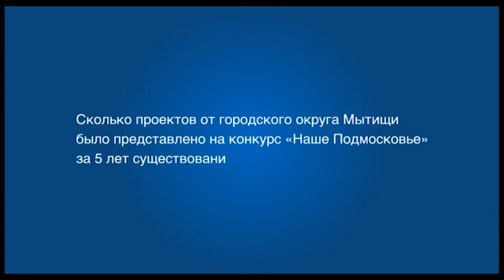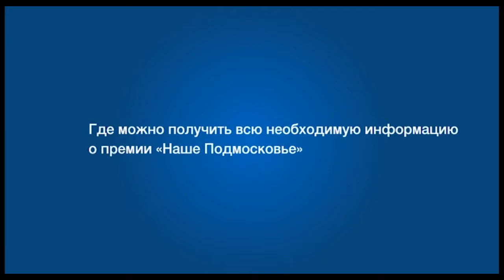Мытищинцы подают заявки на премию «Наше Подмосковье»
26 марта начался прием заявок на участие в конкурсе «Наше Подмосковье». Об особенностях проведения премии в 2018 году в рубрике «Актуальное интервью» расскажет Анна Яковлева.